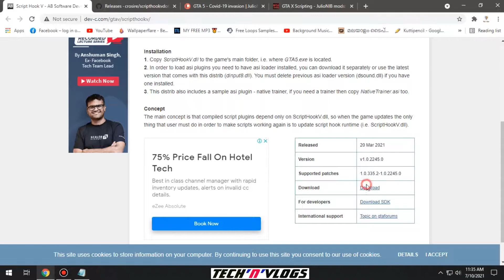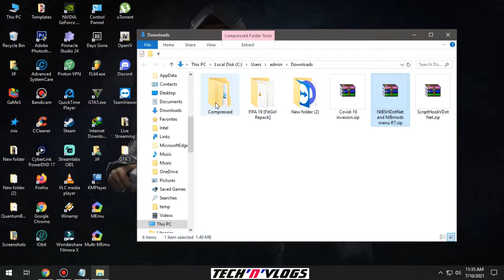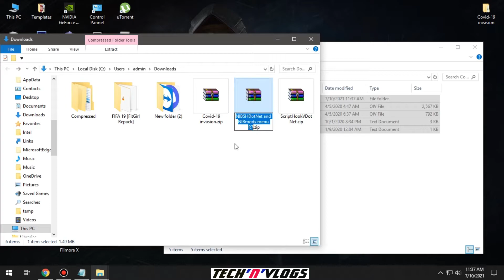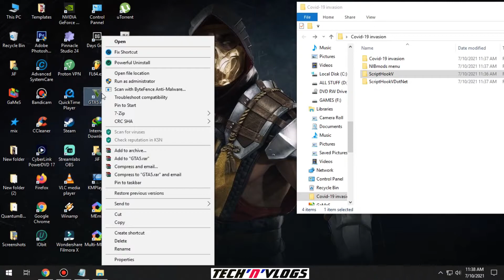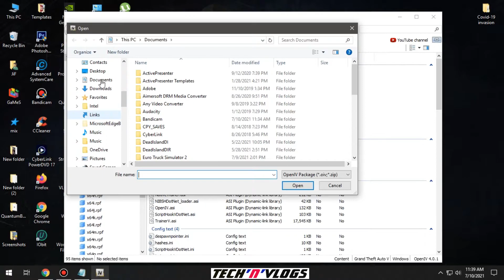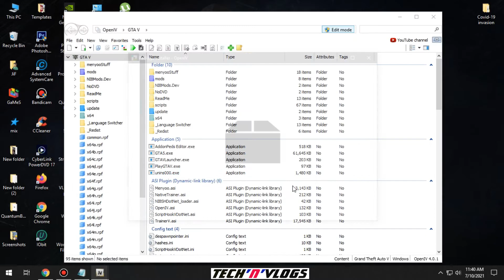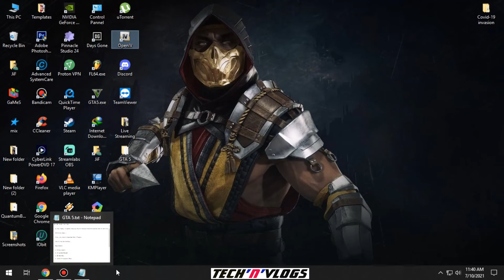GTA 5 COVID 19 Invasion Mod || How To Install COVID 19 Invasion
GTA 5 Mods, Covid-19, Coronavirus GTA 5 Mod

Requirements.

1. Script Hook V

2. ScriptHookVDotNet

3. NB Mod Menu

4. Covid-19 invasion (Mod)

PC Spec
OS: Windows 10 (64-bit)
CPU: Intel® Core™ i5-7400
RAM: 12 GB
Graphics Card: NVIDIA GeForce GTX 1050

Tech'N'Vlogs

COVID 19 Invasion Mod GTA 5, How To Install COVID 19 Mod In GTA 5 PC, GTA 5 PC, GTA 5 COVID 19 MOD, Corona Mod GTA 5 PC